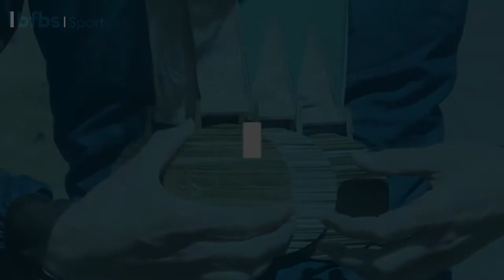🥇 Jen Kehoe Explains Elite Sport Retirement! | PUSH